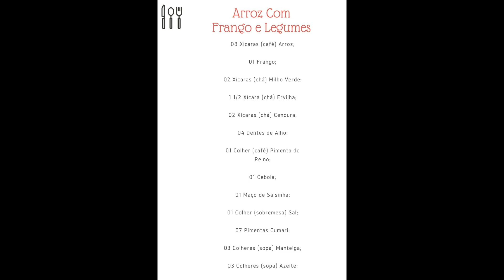Como Fazer Arroz Com Frango e Legumes | Delícias da Eleni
Oi pessoal! Todos os dias uma nova receita aqui no canal!

Inscrevam-se para não perder nada!

Esse arroz com frango e legumes é divino! Você vai amar!

Arroz Com Frango e Legumes

08 Xícaras (café) Arroz;

01 Frango;

02 Xícaras (chá) Milho Verde;

1 1/2 Xícara (chá) Ervilha;

02 Xícaras (chá) Cenoura;

04 Dentes de Alho;

01 Colher (café) Pimenta do Reino;

01 Cebola;

01 Maço de Salsinha;

01 Colher (sobremesa) Sal;

07 Pimentas Cumari;

03 Colheres (sopa) Manteiga;

03 Colheres (sopa) Azeite;